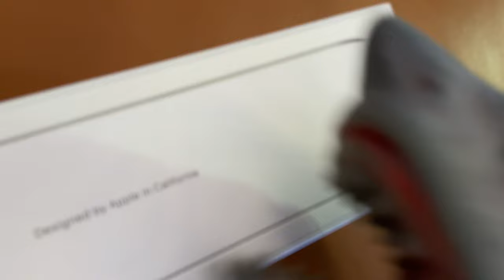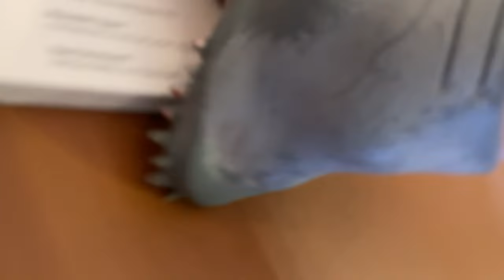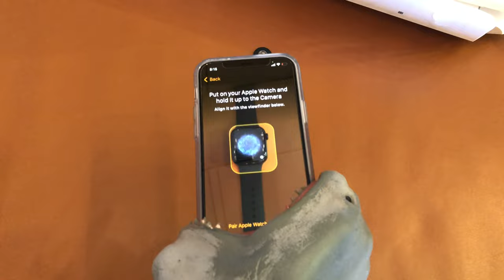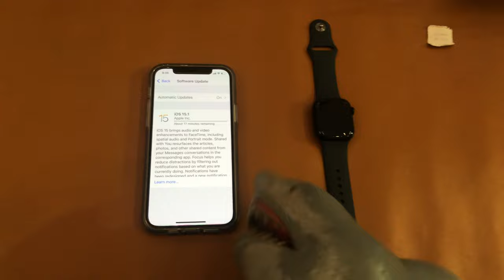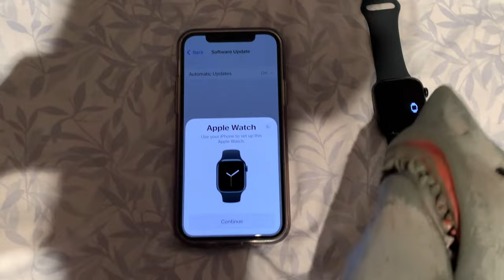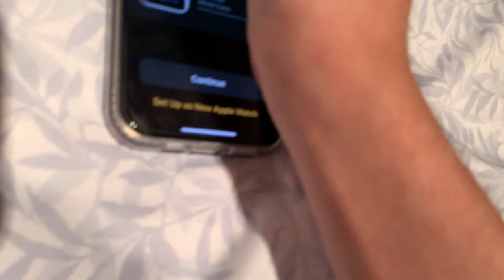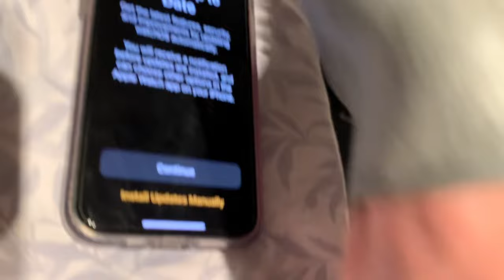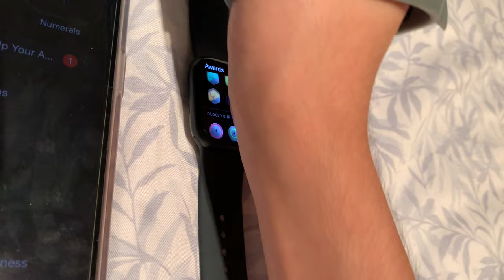SB Movie: Shark Puppet’s Apple Watch Series 7!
Shark Puppet gets the Apple Watch Series 7!
Note: This video was recorded on November 5th, 2021.